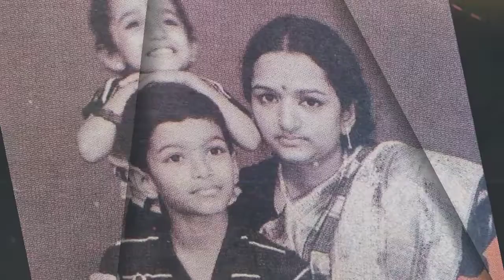Vijay Rare Unseen Photos